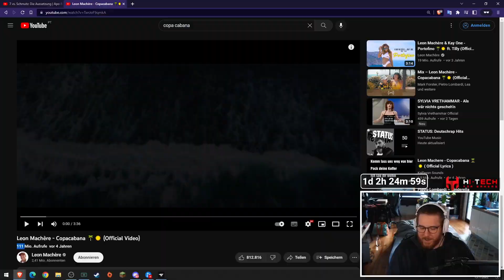7 vs. SCHMUTZ 🤣 (LACHKICK)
🖥️ Mein Equipment:

Mikrofon* Arm▸